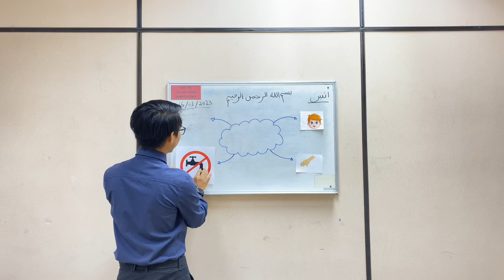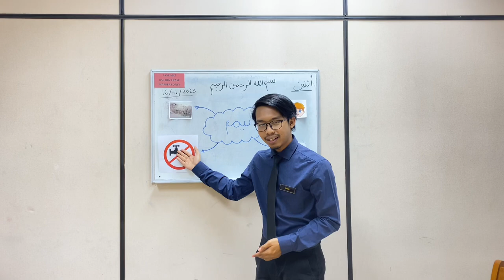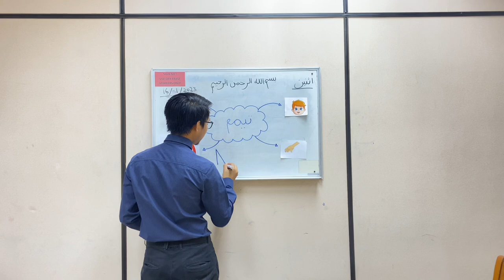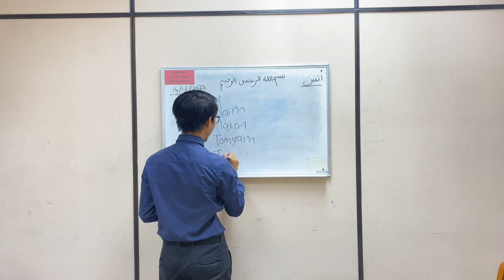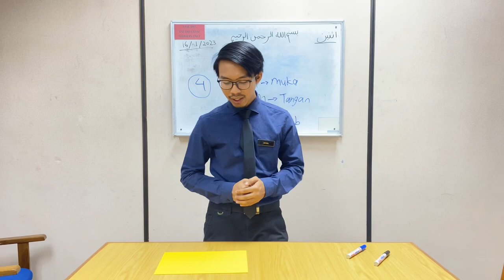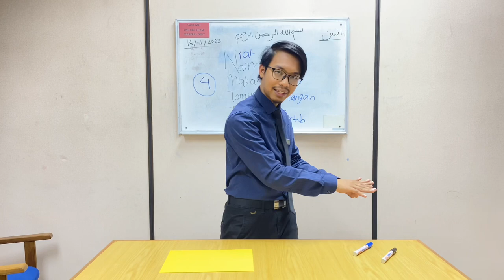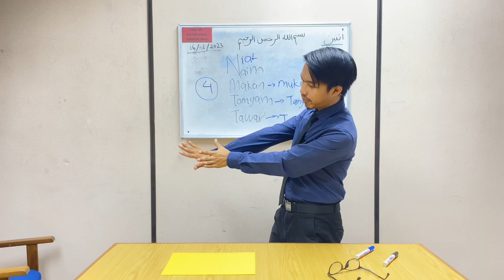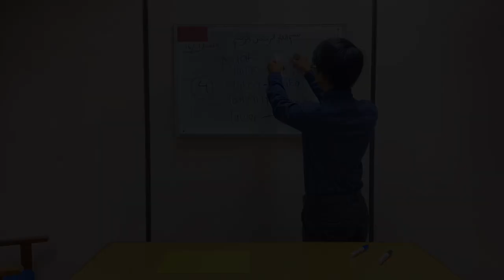Teaching Demonstration Method ISED (Tayammum)